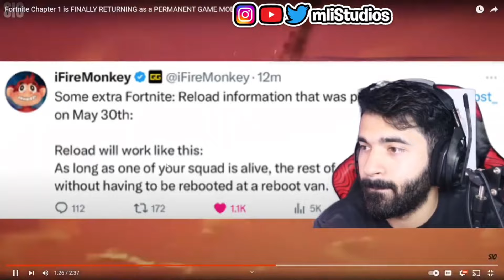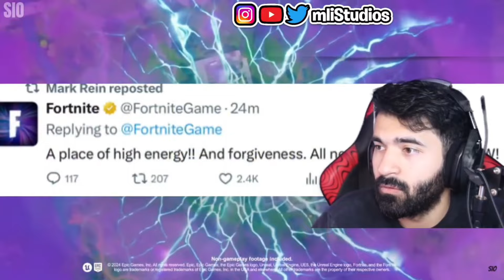Fortnite OG Returns Tomorrow! New Fortnite Reload Game Mode!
Fotnite OG Returns Tomorrow! New Mini Game Mode called Fortnite Reload! Here’s Everything we know so far!

✅ Consider using Support-A-Creator-Code: "Gamingbrojr” in the Fortnite Item Shop, Thank You!

fortnite, news, leaks, item shop, free rewards, live event, leaked cosme